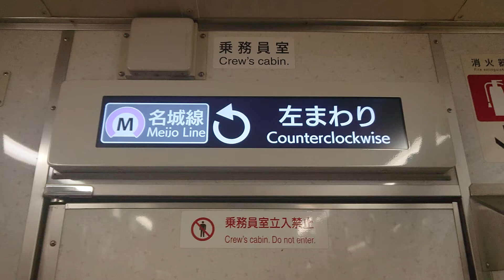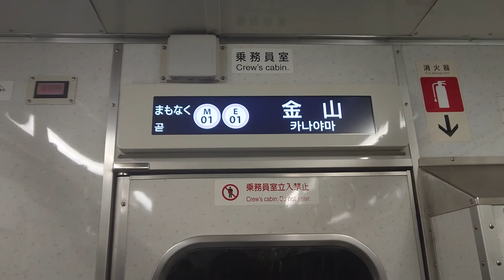名古屋市交通局名古屋市営地下鉄名城線２０００形ハッチービジョンＬＣＤ次は金山です名港線名鉄線ＪＲ線はお乗り換えです日立製作所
携帯電話撮影SONYXPERIAから動画からしました名古屋市交通局名古屋市営地下鉄名城線２０００形ハッチービジョンＬＣＤ次は金山です名港線名鉄線ＪＲ線はお乗り換えです日立製作所